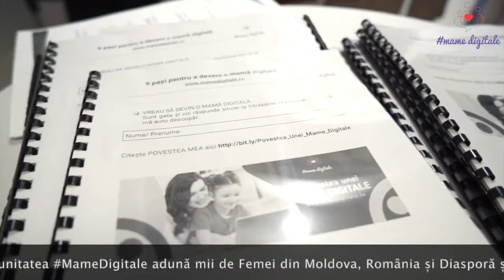Proiecte Online cu MameDigitale - Invitată Lucia Vulpe Life Mentor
Lucia Vulpe este Life Mentor. De mai bine de 4 de când a pornit pe drumul dezvoltării personale, a ajuns în punctul în care a simțit nevoia să împărtășească cu alți oameni din trăirile și cunoașterea ei în acest domeniu.

La doar 2 săptămâni după participarea ei in programul Mamedigitale, a reușit să se lanseze cu propriul proiect pe mediul online, organizând Maratoane de dezvoltare personală, care au reușit să adune public încă de la prima ediție.

Despre cât de ușor sau greu fost lansarea unui proiect online care sa aducă venituri dar și care sunt principalii piloni pe care se bazează un proiect online, aflați in interviul acordat de Lucia.